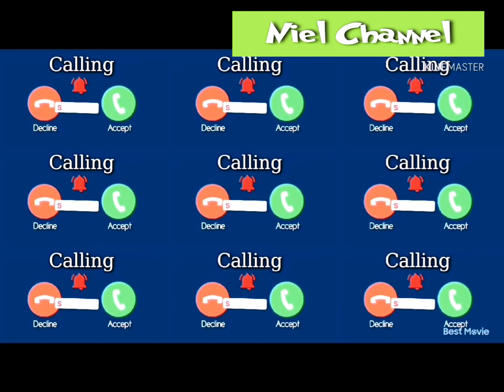RINGTONE|OPPO RINGTONE|FREE OPPO RINGTONE DOWNLOAD|ORIGINAL OPPO RINGTONE